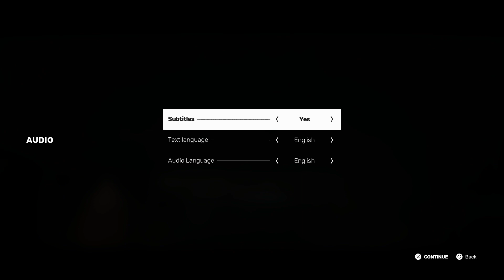sifu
Welcome to the #1 YouTube channel for PS5 games!

Here, you'll find the latest and greatest news, reviews, gameplay, tips, and tricks for all your favorite PS5 games. Whether you're a hardcore gamer or just starting out, we have something for everyone.

This description is SEO-friendly because it includes relevant keywords, such as "PS5 games," "news," "reviews," "gameplay," "tips," and "tricks."

Here is another example of an SEO-friendly description for a YouTube channel about PS5 games:

Looking for the best PS5 games and gameplay videos? You've come to the right place!

We cover all the latest PS5 games, from big-budget AAA releases to indie gems. We also have a variety of gameplay videos, including walkthroughs, reviews, and comparisons.